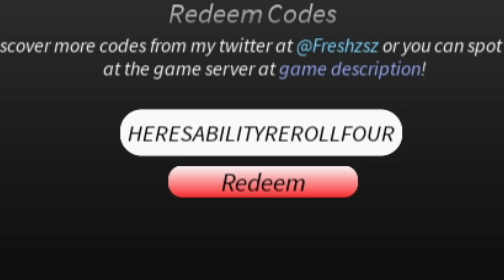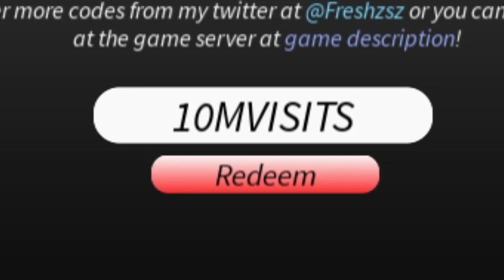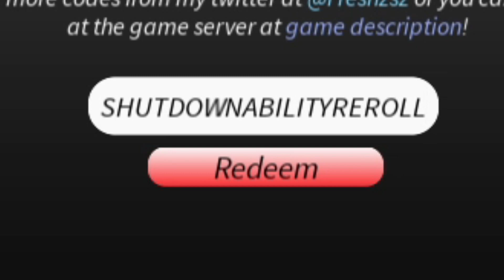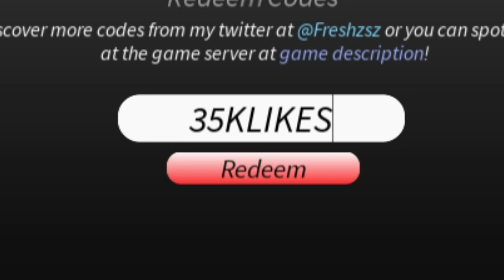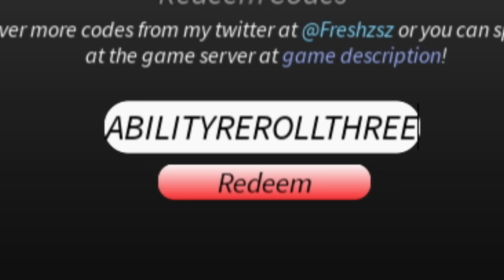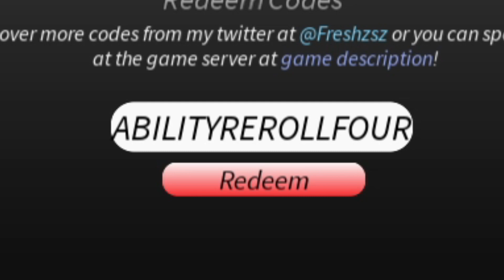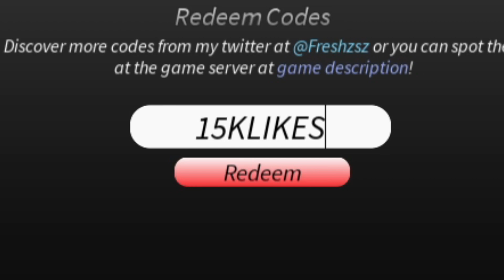28 CÓDIGOS de 🔥 PROJECT MUGETSU 🔥 activos Y actualizados / ROBLOX 2023 /PM [RELEASE] CODES/ TilloASR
👇CODIGOS AQUI👇
HERESABILITYREROLLONE
HERESABILITYREROLLTWO
HERESABILITYREROLLTHREE
HERESABILITYREROLLFOUR
HERESABILITYREROLLFIVE
SORRYFORPINGS
SOULSOCIETYISBACK
10MVISITS
EXCUSETHESHUTDOWN
50KLIKES
40KLIKES
SHUTDOWNABILITYREROLL
EXCUSETHESHUTDOWN
35KLIKES
SORRYITSEXPENSIVE
ABILITYREROLLONE
ABILITYREROLLTWO
ABILITYREROLLTHREE
ABILITYREROLLFOUR
RESETRACE
20KLIKES
15KLIKES
10KLIKES
100KMEMBERS
SHUTDOWNSPINS
EXPLOITFIXES
RELEASE
SORRYFORSHUTDOWN

👾👾▶TILLOASR◀👾👾

TODOS los CÓDIGOS de 🔥 PROJECT MUGETSU 🔥 activos / ROBLOX 2023 / PM [RELEASE] CODES / TilloASR
8 CÓDIGOS de 🔥 PROJECT MUGETSU 🔥 activos Y actualizados / ROBLOX 2023 / PM [RELEASE] CODES /TilloASR
28 CÓDIGOS de 🔥 PROJECT MUGETSU 🔥 activos Y actualizados / ROBLOX 2023 /PM [RELEASE] CODES/ TilloASR